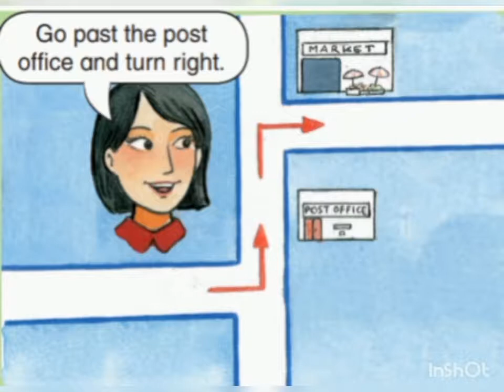الصف الرابع، كتاب الطالب، الوحدة 14، التمرين 1